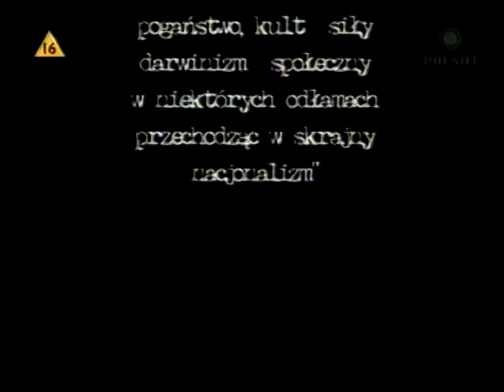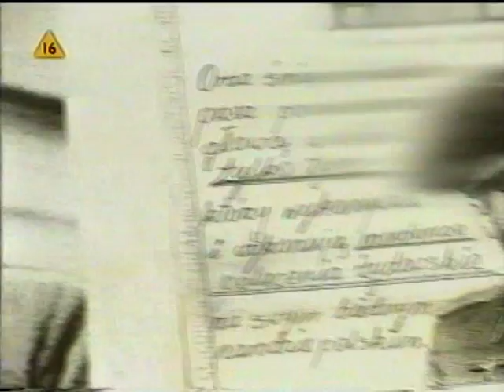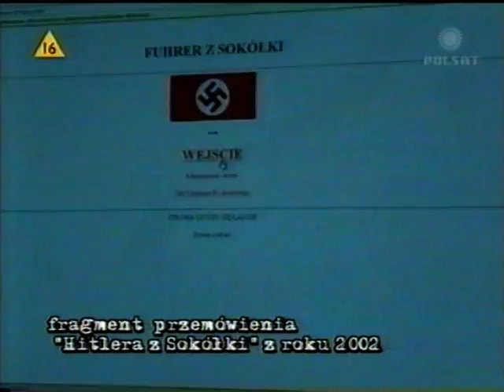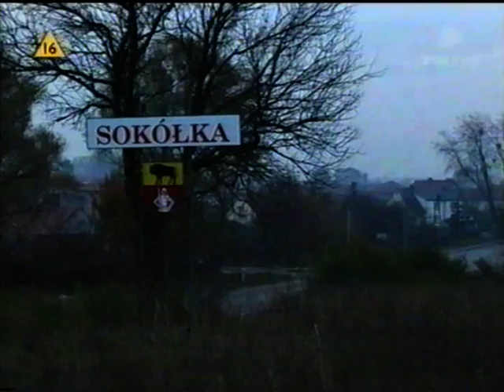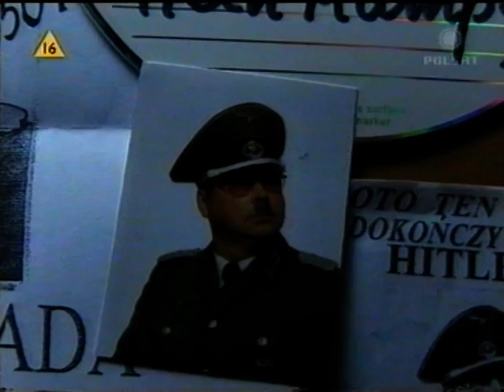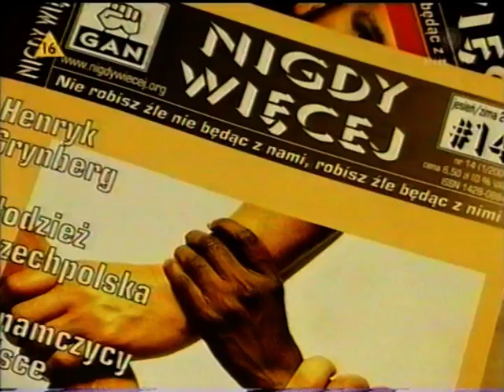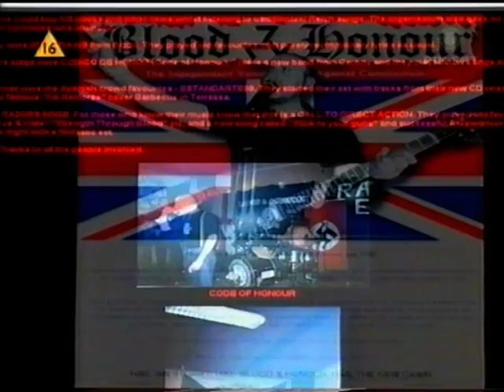Rafał Pankowski z NIGDY WIĘCEJ o polskim neonazizmie, 24.01.2006, cz. 1.